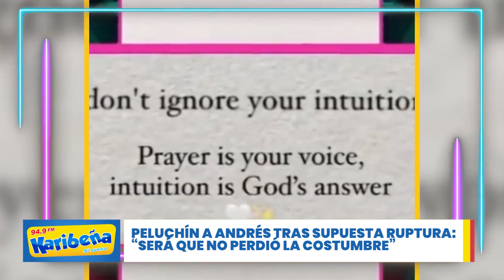Peluchín tras presunta ruptura entre Janick y Andrés Wiese: "¿Será que no perdió su costumbre?" 🤭🫣🙄🔥